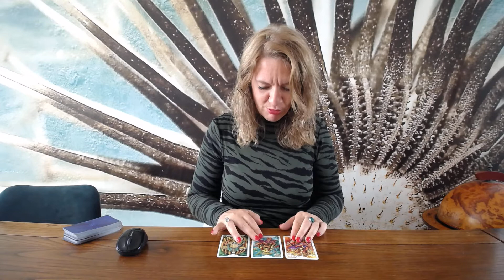Weekhoroscoop Vissen week 24 2020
Korte tarot weekhoroscoop Vissen week 24 2020 - maandag 8 juni t/m zondag 14 juni